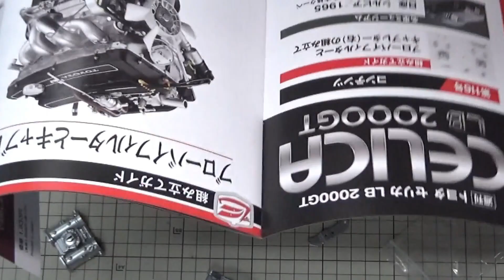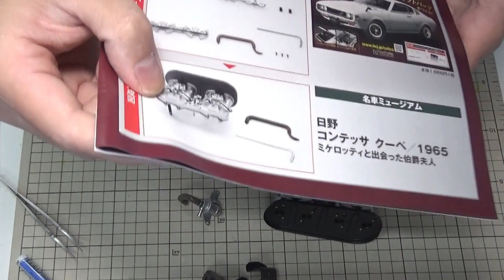【アシェット】週刊セリカLB 2000GT Part.50 115～118号 キャブレターなどの組み立て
メカ好きにはこっちが本番と言っても過言ではないエンジンモデルの組み立てになります♪

週刊 トヨタセリカLB 2000GT：ホーム | アシェット・コレクションズ